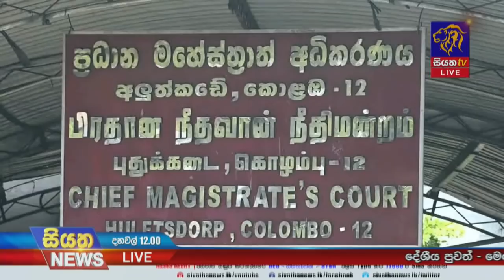Siyatha News | 12.00 PM | 13 – 08 – 2021